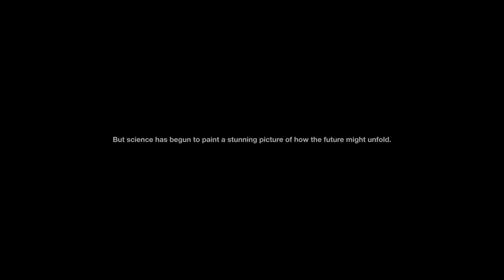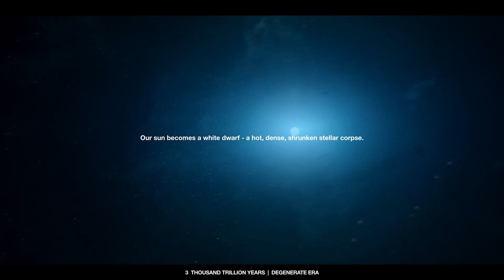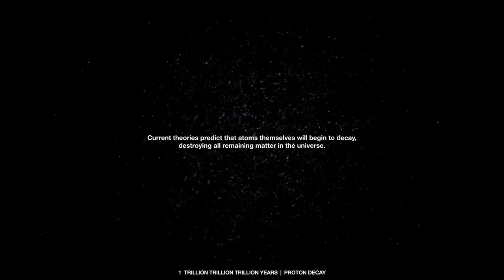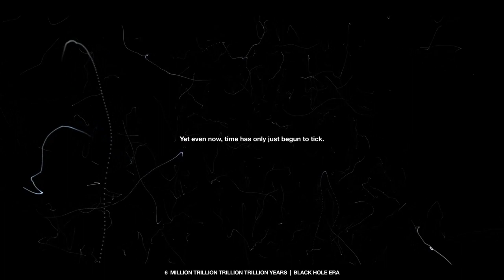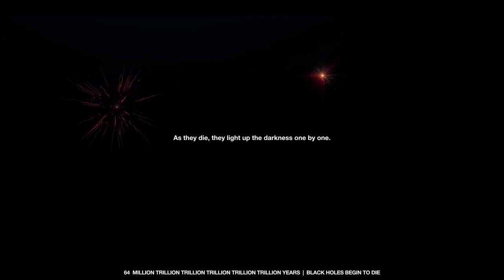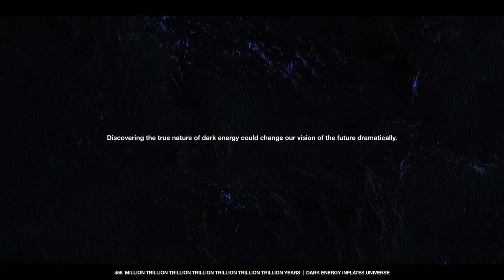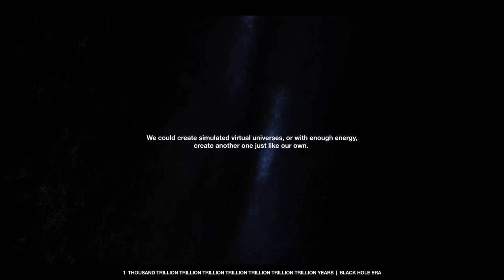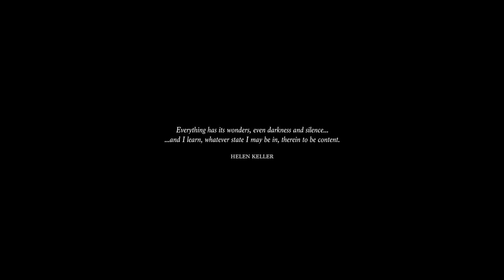Electric Moon - Sunburst Odyssey (with journey to the end of time video)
Live in Kosmos (Planetarium Bochum 2015)
Acid/Psych/Space Rock from Germany

This account has entertainment purposes only.  Please support the artists by purchasing their albums and merchandise.  If the original artist or record label would like us to remove their content, please notify us and we will remove the video.  All we ask is that you do not file a copyright complaint, thank you.